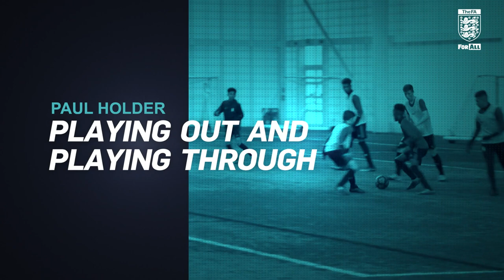Playing Out And Playing Through | Coaching Session From Paul Holder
Former head of coaching at Brighton and Hove Albion, Paul Holder, delivers a coaching session focusing on playing through the opposition to create attacking opportunities.

Through this session, players will develop their understanding of:

- how to play through, around and over the opposition
- being positive in possession
- creating shooting opportunities
- playing out from the back and into midfield.